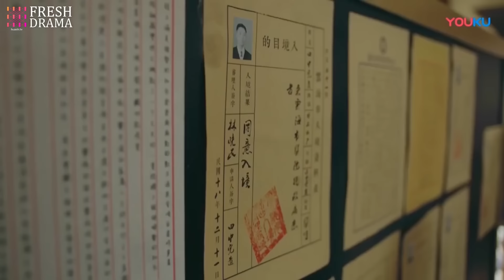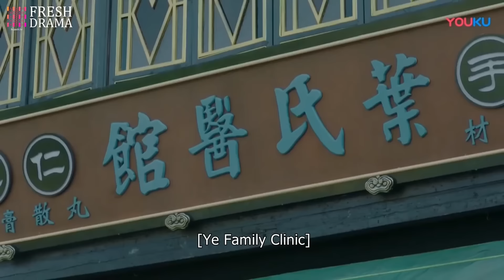【Multi-sub】Her Love Heals EP20 | Zhao Lusi, Li Hongyi | CDrama Base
Episodes: 36

Genres: Romance, Medical, Fantasy, Action

Subtitles: English [CC]

Audio languages: Chinese